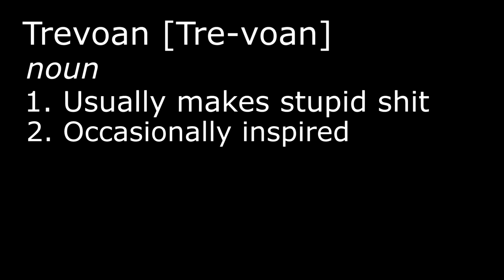Attack On Titanfall: Cracked Edition (Titanfall 2 Montage)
I know this concept/crossover has been done to death but I had to do it.

This song makes me so unbelievably aroused. Titanfall 2 is my baby doll and I gotta treat her. No kizzy no cap frfr